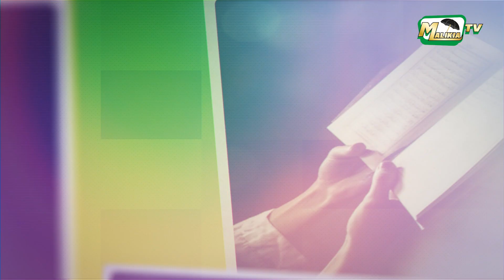"Jataayu Taalif" ou milieu d'expression des Poètes en Langues Nationales recoit Ibrahima Seck